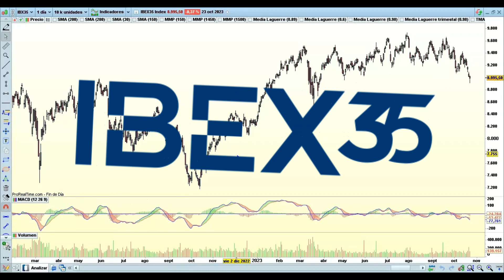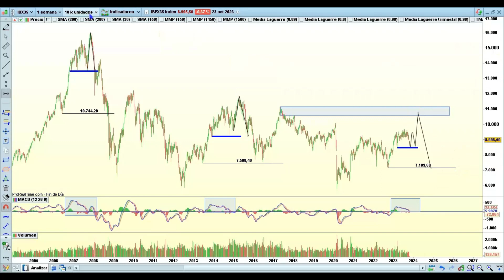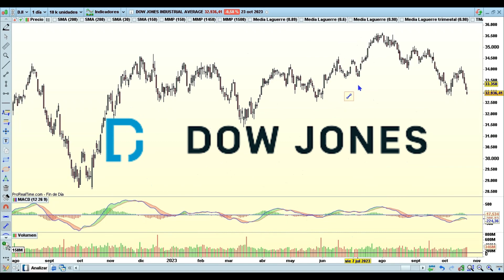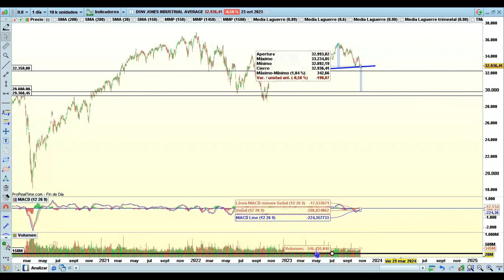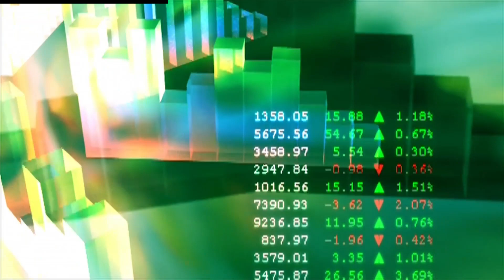Ibex y Dow Jones en busca de soportes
Los mercados en busca de un soporte que permita ir a buscar nuevos máximos.

Descargo de responsabilidad. Este vídeo no es un consejo de compra o venta de acciones, solo es una opinión de lo que yo creo puede realizar el activo expuesto.